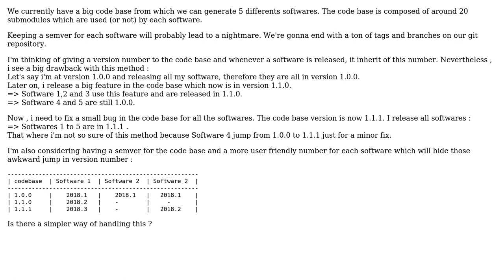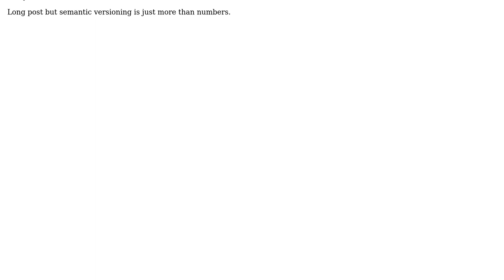Software Engineering: Version number for multiple softwares coming from same code base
With thanks & praise to God, and with thanks to the many people who have made this project possible! You are responsible for your own actions.